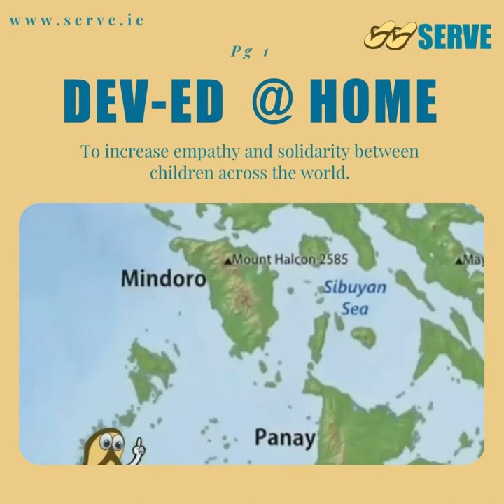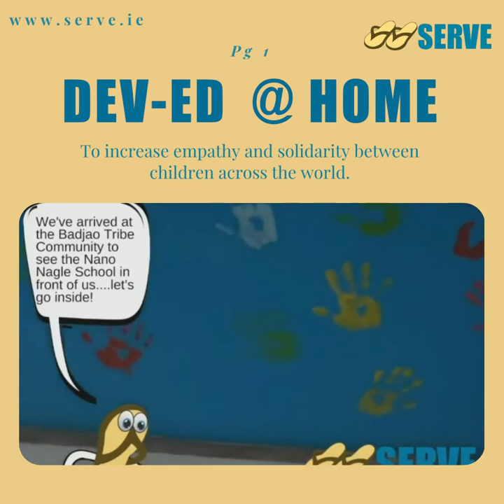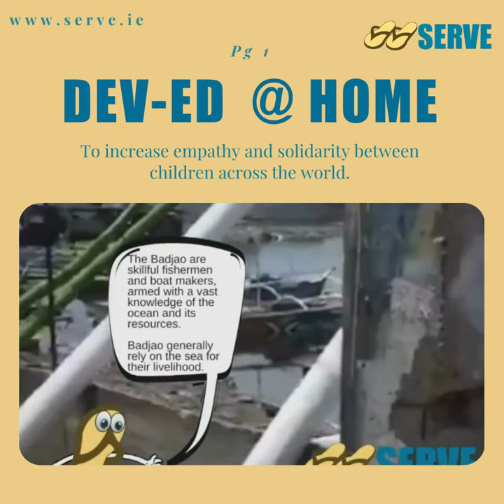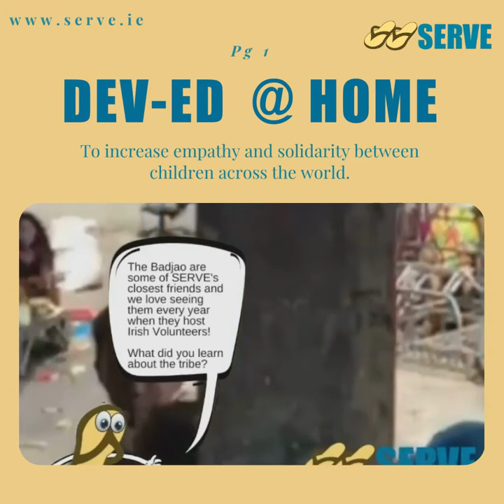Dev-Ed @ Home I Badjao Tribe I The Philippines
Why discuss development at home with young children? To increase empathy &solidarity between children across the world.

Please watch the video & you can take the conversation further with younglings & your family through these questions:

1]Where is the Philippines located?
2]What is the name given to a collection of islands?
3]What is the name of the transport to the Badjao Tribe?
4]What is the main livelihood of the Badjao tribe?
5]What was your favourite thing that you learned about the Badjao Tribe?
6]Let us know what would you like to learn more about the tribe?
7]What do you think life looks like for the tribe now during the COVID-19 pandemic?
ServeALittleToHelpALot this February. Please donate to SERVE to help provide COVID-19 relief parcels to the Badjao tribe in the Philippines.
Texts cost €4. SERVE will receive a minimum of €3.25.
Service provider: LikeCharity
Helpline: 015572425